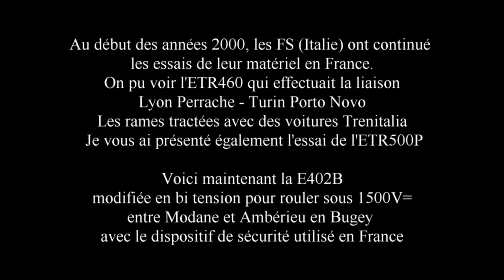2006_E402B FS_Modane - Ambérieu en Bugey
Le premier semestre 2000, j'ai pu filmer la machine italienne E402B en tête de train de fret vers Culoz et à St Jean de la Porte.